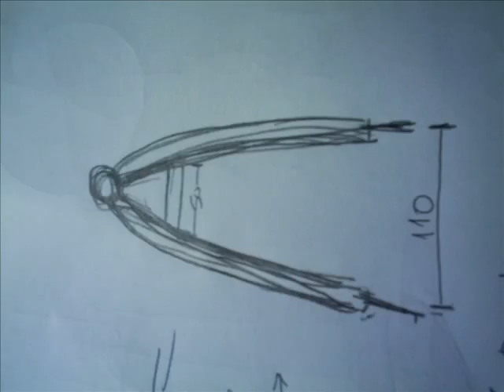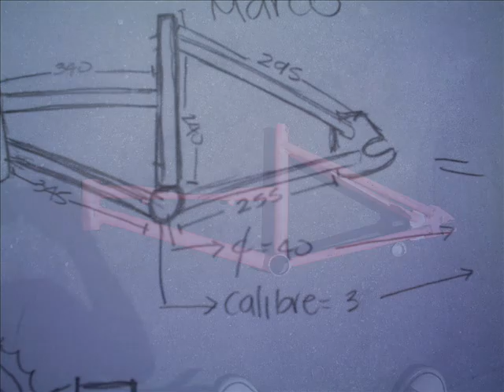BICO. Proyecto presentado por I.M. inteligencia mecanica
proyecto bico. transporte para personas sin piernas.